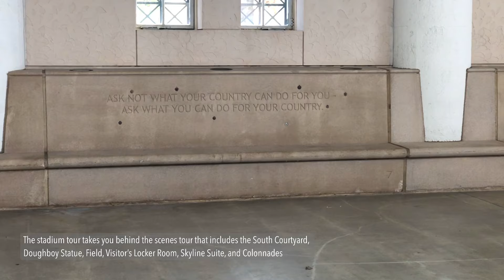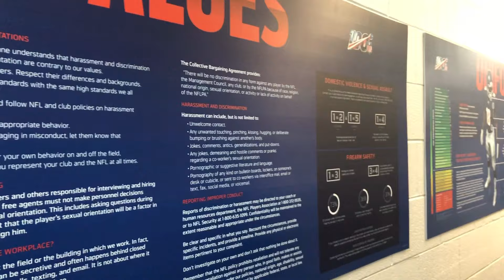Chicago Bears VIP Stadium Tour - Soldier Field Chicago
We take a behind the scenes look at Soldier Field Chicago, home of NFL's Chicago Bears